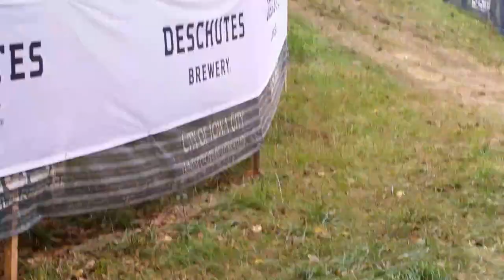Jingle cross 2017 Katie Compton crash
U.S. National CX champion crashes at UCI World CX round 1 in Iowa City and recovers!